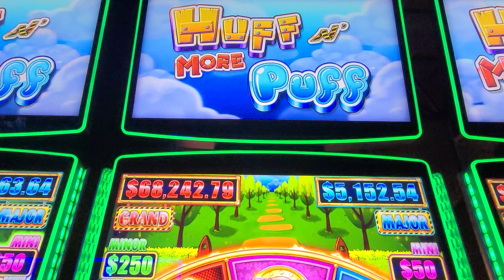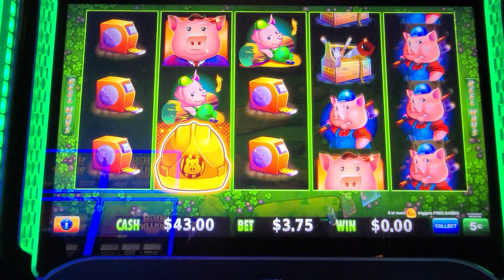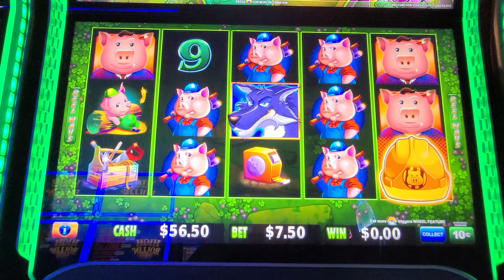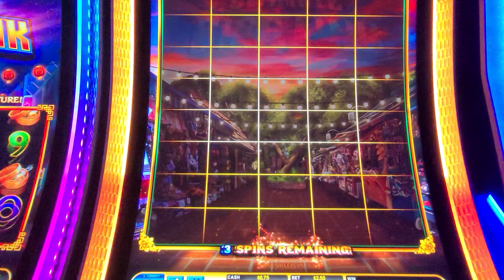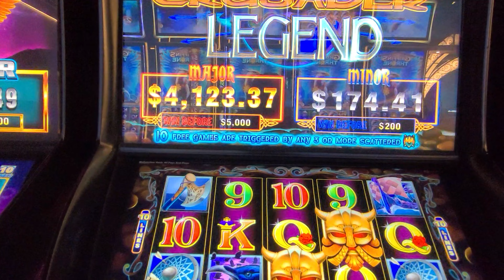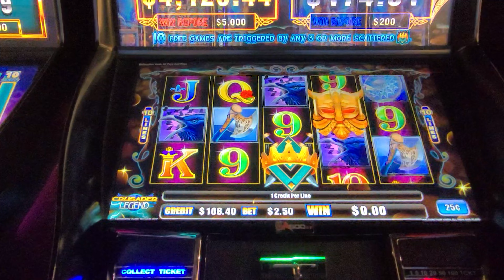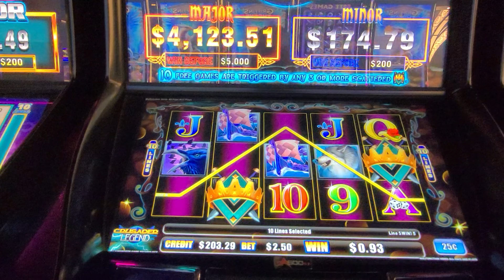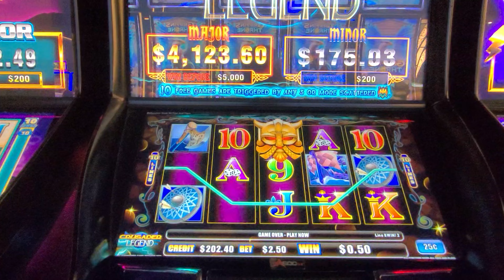Can I Survive with only $200 in the High Limit Room at Winstar?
Join me as I battle the slot machines in the high limit room at Winstar with only $200. Watch and find out if I walk away with money in my pocket or I lose it all!

TIME STAMPS:
00:00 Intro
00:10 Huff n More Puff Slot
04:18 Ultimate Fire Link Olvera Street Slot
08:23 Crusader Legend Ainsworth Slot

For more new slots content from Winstar Casino and the

Please remember that the odds are with the Casinos, so know your limit and only bet what you can afford to lose.
If you think you may have a problem, in the USA or contact your local branch.

I do not claim to own any rights for songs in the background of my videos